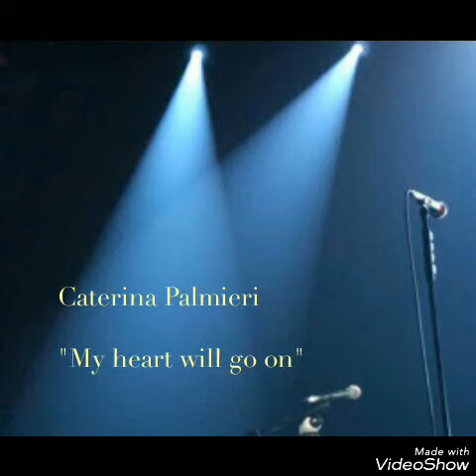Caterina Palmieri - My heart will go on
Categoria "Cantanti